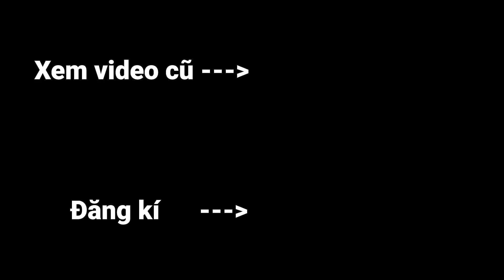Minecraft, Nhưng Mình Có Thể Đào Mọi Thứ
Hôm nay Oops Zeros sẽ chơi Minecraft nhưng mình có thể đào bất cứ cái gì như đào nước, đào lava, đào không khí và ngay cả Bedrock. Những block mới này sẽ giúp mình có những món đồ siêu mạnh dùng để tiêu diệt Ender Dragon. Các bạn hãy xem nhé.

Kênh 2: @sinhtoteam @bietdoisinhto

Tụi mình sẽ chơi Minecraft ở phiên bản 1.17.1 và thử thách lần này mình sẽ Thử Thách Mình Có Thể Đào Mọi Thứ. Video dựa vào ý tưởng Video dựa vào ý tưởng Minecraft Sở Hữu Vật Phẩm Siêu Mạnh/ Siêu Vip. Hy vọng các bạn thích video này :)